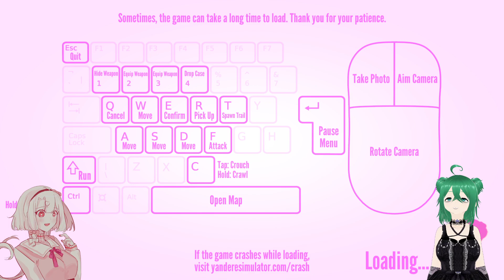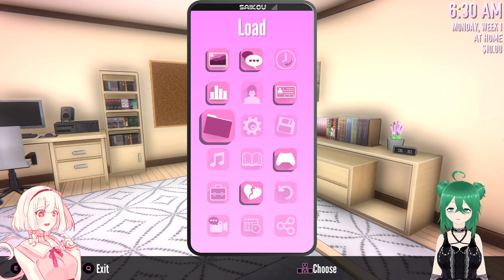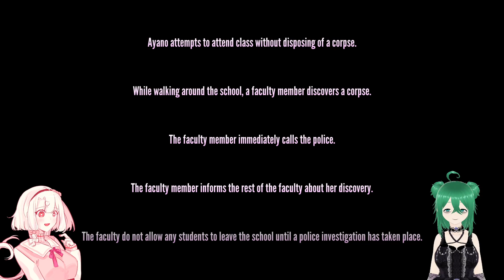Osana'ya Elektrik Verdik | Yandere Simulator #19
kolay oldu bu
yapmamızı istediğiniz şeyleri yoruma yazın lütfen